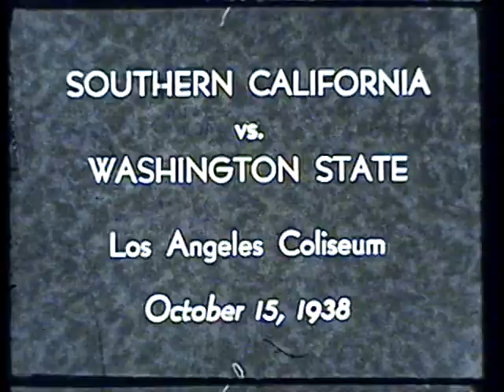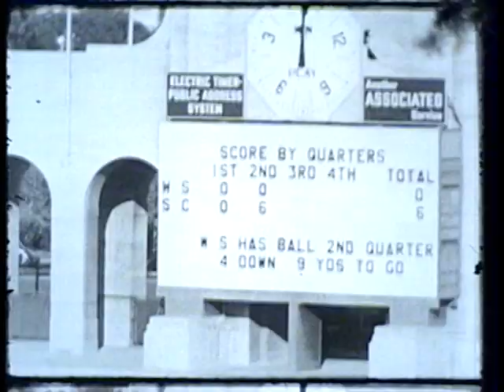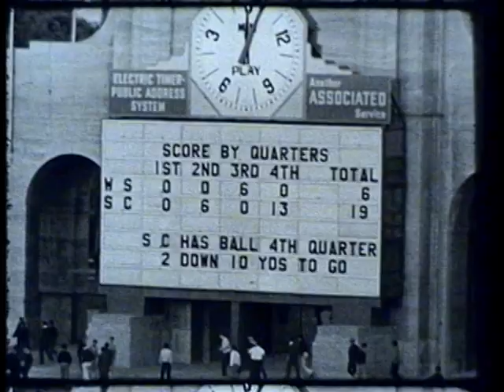Southern California vs. Washington State College, 1938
1938 Washington State College (later Washington State University) lost to the University of Southern California in this 7 minute silent black and white film. This video is made from 4 reels of 16mm film which appear to have been shot at a frame rate that results in a slow motion effect The final score of the game was WSC 6 USC 19.